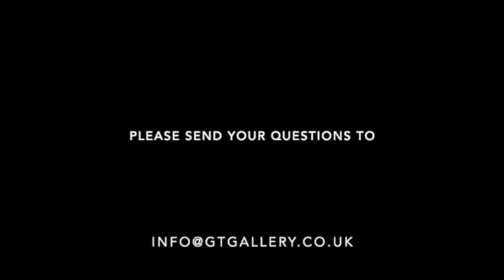GTG Curators Discuss Episode 8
This week's episode is the final in our current series! Golden Thread Gallery Director Peter Richards, Deputy Director Sarah McAvera and Exhibitions Officer Mary Stevens discuss different curatorial styles and career paths, and some of their favourite successful and standout exhibitions.

Supported by Arts Council NI & Belfast City Council